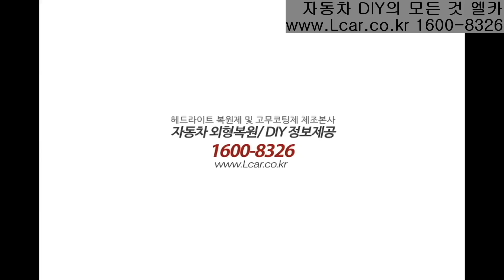[엘카] 벤츠 셀프도색 과정별 동영상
자동차 DIY의 모든것 엘카 입니다.

동영상을 보시고 공유 하셔서 더욱더
많은 분들께 도움이 되셨으면 하는 바램 입니다.

     ▶▶더많은 자료 보기◀◀

▶카카오톡 ID :  denima